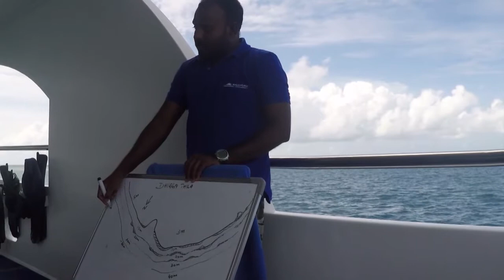Maldiviana 24 07-04 08. 16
Сафари на Мальдивиане июль-август 2016 г.